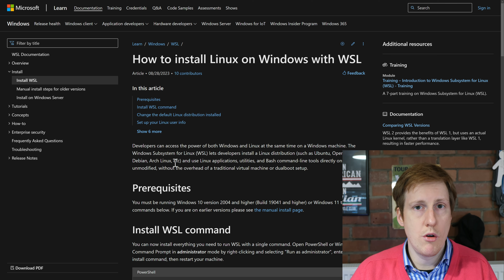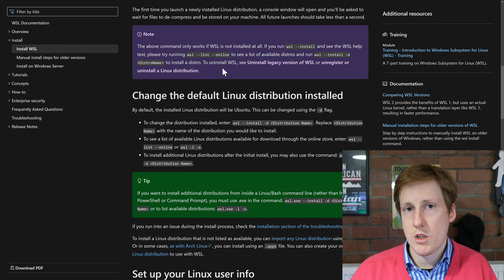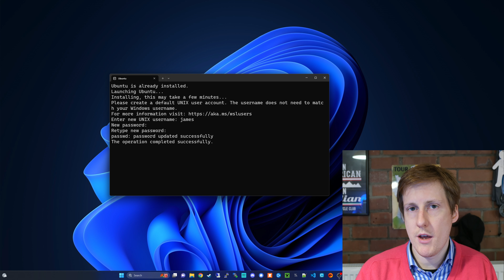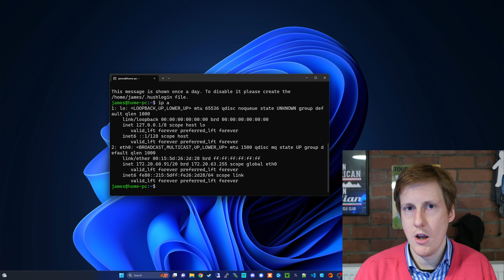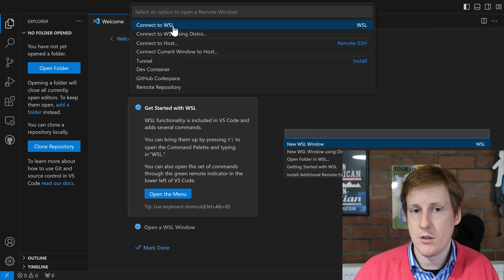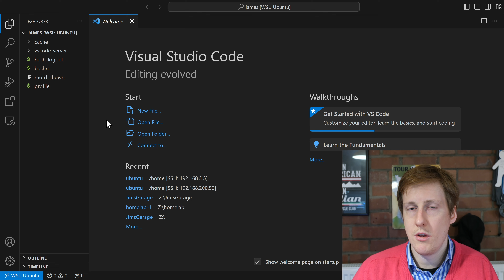Linux on Windows The EASY Way - WSL2 & VS Code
Windows Subsystem for Linux is a powerful tool that lets you run Linux in a Windows system. It enables shared folders, seamless integration with your existing environment and all of the conveniences, tools and features that you're used to.

00:00 - Overview of WSL2
01:48 - Installation
03:34 - Logging In & Testing
04:54 - VS Code
06:24 - Outro